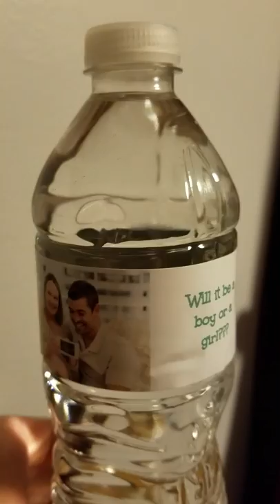16oz. Water Bottle For Baby Shower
16oz. water bottle with custom label for baby shower